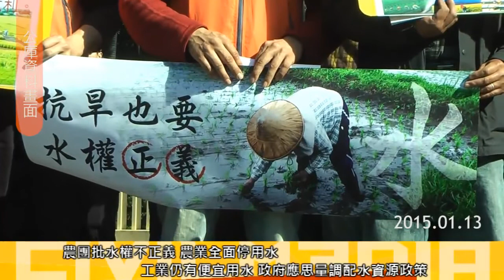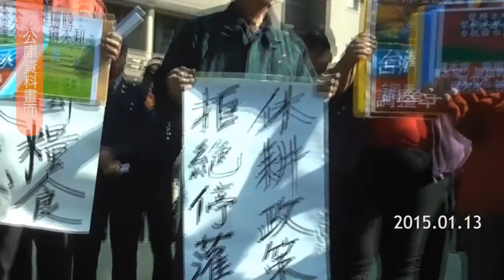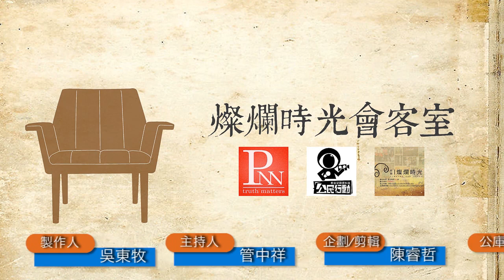燦爛時光會客室#44 工業搶水？！ 旱期農、工水資源分配正義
經濟部旱災應變小組在去（2014）年決定今年一期4.1萬公頃農地停灌，創下台灣史上第二大面積，政府雖然有休耕政補償每公頃8.5萬元，許多承租土地的佃農卻是看得到去吃不到，補助費最後可能都是地主拿走。

旱災應變小組召集人經濟部次長沈榮津表示，因旱象持續，希望各單位和農戶配合水利署總量管制。供水情勢仍以確保民生、工業用水至明年春節供水穩定為短期目標 。

但根據現行的《水利法》規定，農用水應優先於工業水，台灣農村陣線發言人蔡培慧接受媒體採訪時就痛批，工業用水若欲調撥農用水，工業部門應出錢買，全額負擔補償費。

數十位老農、青農與台灣農村陣線、捍衛農鄉聯盟、主婦聯盟消費合作社等團體前往行政院抗議，希望能得到大眾重視「限水休耕政策」，隨後拜會立法院各黨團，卻僅獲得民進黨和台聯支持，國民黨代表則表示「不願像民進黨作秀」拒簽承諾。

 農委會曾在2011年宣誓，要在2020年以前，提升糧食自給率到40%，但這樣的現水政策，真的可以達到目標嗎？先工業後農業的水利政策反應的是怎麼樣的國家政策邏輯？「限水休耕政策」的爭議究竟為何？「燦爛時光會客室」帶你一同來分析。